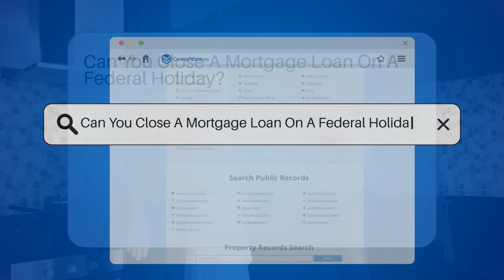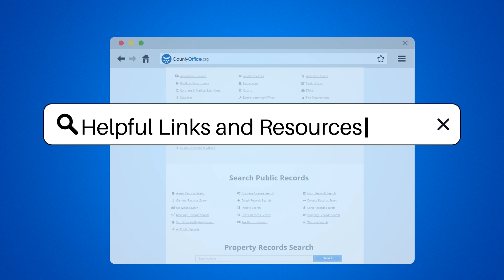Can You Close A Mortgage Loan On A Federal Holiday? - CountyOffice.org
Can You Close A Mortgage Loan On A Federal Holiday? In this informative video, we delve into the topic of mortgage loan closings on federal holidays. Discover why mortgage loan closings are typically not conducted on federal holidays and how the closure of financial institutions impacts the process. Learn about the challenges faced when trying to finalize loan transactions on federal holidays due to the closure of key entities involved in the mortgage closing process. Find out why scheduling the closing on a business day is crucial for a smooth mortgage closing process.